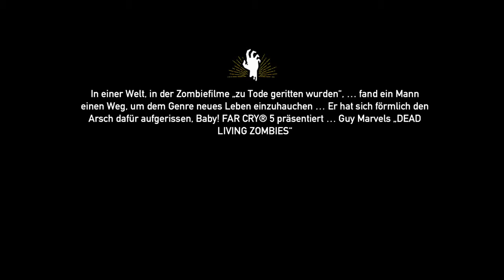Far Cry® 5 Zombie